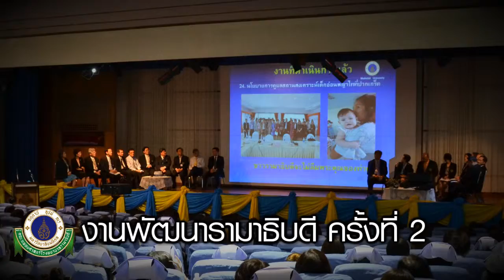พัฒนารามาธิบดี ครั้งที่ 2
งานพัฒนารามาธิบดี ครั้งที่ 2: จับเข่าคุยกัน...กับท่านคณบดีและทีมบริหาร

ชาวรามาธิบดี ร่วมเข้าฟังการบรรยายผลการดำเนินงานของ

ศ.นพ.วินิต พัวประดิษฐ์ คณบดี
และคณะกรรมการบริหารคณะฯ ในงาน "พัฒนารามาธิบดี ครั้งที่ 2: 180 วัน
จับเข่าคุยกัน...ท่านคณบดีและทีมบริหาร"
ณ หอประชุมอารี วัลยะเสวี เมื่อวันที่ 29 มิถุนายน 2555